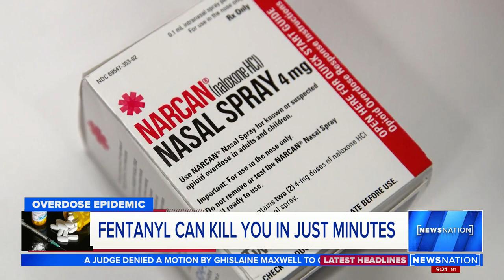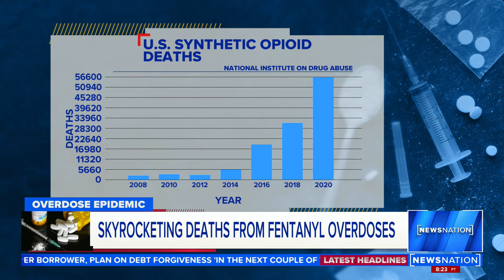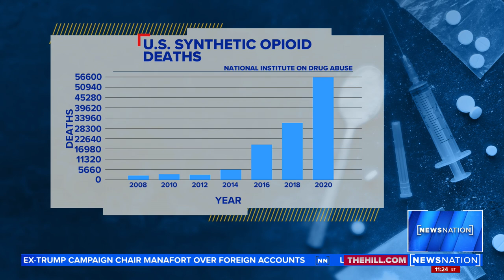Fentanyl: What can be done to slow spiking death toll? | NewsNation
Deaths from synthetic opioids are increasing rapidly in the U.S. Lou Ortenzio, a physician who battled opioid addiction, and Pinal County, Arizona Sheriff Mark Lamb describe what needs to be done to reverse the trend.